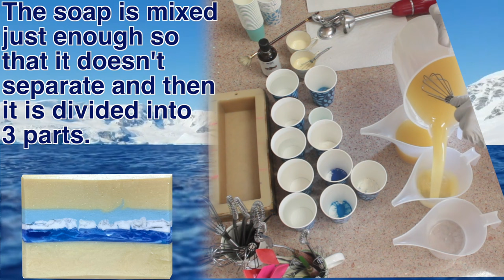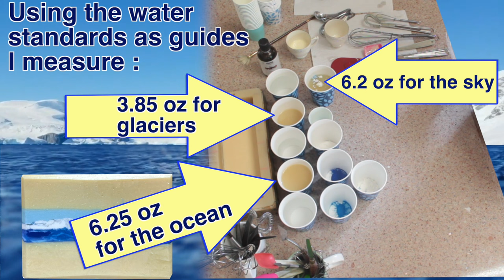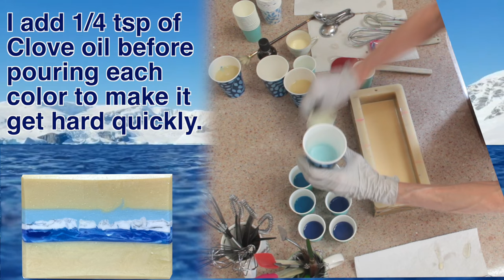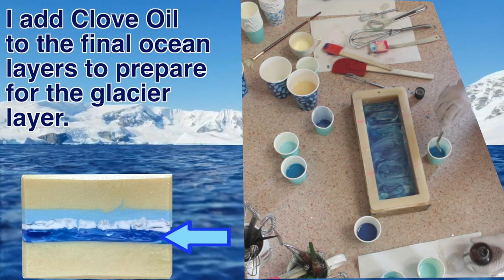Glaciers Mini Scene Ribbon Lemon Soap Making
A miniature scene of glaciers is painted in the middle ribbon of this lemony soap. Choppy, deep blue waves with icy glaciers on a blue sky horizon evoke a sense of escape to distant, cold and beautiful isolation from a warm, safe place. Be sure to check out Chapter 20 of my free “Gift and Travel Soaps” ebook for links to where I bought my supplies and for more useful information
Music: “The Wonders of Psalm 20” by Martin Andrew Smith found You can enjoy listening to more music by Martin Andrew Smith